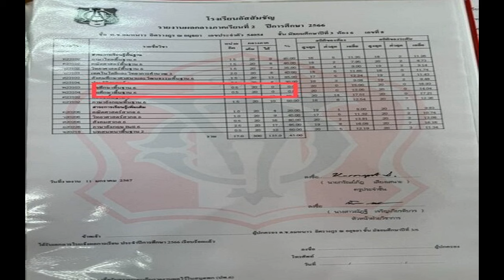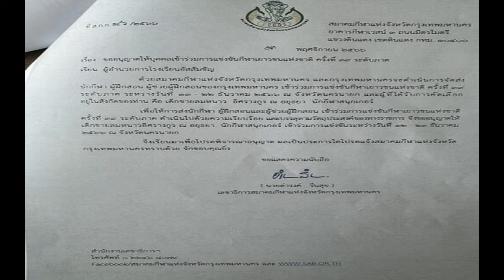งงกันไป นักสนุกเกอร์ ม 3 ดีกรี เซนจูรี่เบรก ลาไปแข่ง คว้า 3 ทอง ครูให้ 0 วิชาพละ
สนุกเกอร์ – หลังจากที สมฤกษ์ อิศรางกูร ณ อยุธยา ผู้สื่อข่าวกีฬาชื่อดังซึ่งปัจจุบันเปิดเพจ ฟุตบอล 108 ได้โพสต์เรื่องราวของลูกชาย “น้องลมหนาว” ลมหนาว นักสนุกเกอร์ ดาวรุ่ง ที่เพิ่งทำสถิติเป็นนักสอยคิวอายุน้อยที่สุดในอายุ 14 ปี ที่แทง เซนจูรี่เบรก 105 คะแนน ต้องติด 0 วิชาพลศึกษา และ สุขศึกษา หลังจากลาโรงเรียนไปแข่งขันกีฬาเยาวชนแห่งชาติ ได้ 2 เหรียญทอง 1 เหรียญทองแดง เป็นตัวแทนภาค 1 ทั้ง 3 ประเภท
ล่าสุด “พี่ปู” สมฤกษ์ ได้โพสต์อีกข้อความว่า จากโพสต์เมื่อวาน เพื่อนๆหลายคนเข้ามาเม้นท์ให้กำลังใจ บอก สอบตกก็ไปซ่อม สู้ๆขอบคุณมาก อันนั้นเข้าใจได้ แต่ไม่ได้สอบแล้วได้ 0 ไม่รู้จะไปสู้กับใคร
แสดงว่าผมเล่าข้อมูลไม่ครอบคลุม เอาให้ละเอียดเลยละกันจะได้ไม่เข้าใจผิด

วันที่13-21 ธ.ค.66 มีการแข่งขันกีฬาเยาวชนแห่งชาติ รอบคัดเลือกภาค1 ที่นครนายก กรุงเทพมหานคร มีหนังสือขอตัวด.ช.ลมหนาว อิศรางกูร ณ อยุธยา นักเรียนชั้นม.3 โรงเรียนอัสสัมชัญ เพื่อเข้าแข่งขันกีฬาสนุกเกอร์ประเภททีม,คู่และเดี่ยว15แดง
ผู้อำนวยการโรงเรียน ได้รับหนังสือเซ็นอนุมัติแล้วส่งเรื่องไปยังฝ่ายวิชาการ ส่งต่อให้หัวหน้าระดับ ครูประจำชั้น ครูประจำวิชา ตามขั้นตอนเพื่อลาเรียนและให้มาสอบย้อนหลังเพราะตรงกับช่วงสอบกลางภาค
แข่งเสร็จ ได้ 2 เหรียญทอง,1ทองแดง ได้สิทธิ์ เข้าไปเล่นยช.แห่งชาติทั้ง 3ประเภท ฝ่ายวิชาการ โทรศัพท์แจ้งว่า ให้มาตามสอบ ระหว่างวันที่ 3-4 ม.ค.เพราะจะต้องส่งคะแนนเข้าระบบ

จบปีใหม่ รีบกลับมาสอบ 2 วัน 11 วิชา หนักหนาเอาการแต่ก็สู้เต็มที่ ผลสอบออกมา ผ่านบ้าง ตกบ้าง ไม่มีปัญหาที่ตกก็ไล่ซ่อม

แต่มี 2 วิชา คือ พลศึกษากับสุขศึกษา ที่อาจารย์ไม่นัดหมายให้เข้าสอบทั้งที่เจอกันทุกวัน และไม่ส่งคะแนนให้วิชาการ ผลสอบออกมาเลยเป็น ศูนย์คะแนนเต็ม 20
จึงมีคำถามว่า เพราะอะไรอาจารย์ใน 2 วิชานี้จึงไม่นัดเด็กสอบ ทั้งที่วิชาอื่นซึ่งยากกว่า อย่างภาษาไทย,อังกฤษ,วิทยาศาสตร์ฯลฯก็นัดได้และมีคะแนนปกติ
ถ้าได้สอบ พละศึกษา ตีวอลเล่ย์เขาให้อันเดอร์แล้ว เอาเท้าไปเตะนั่นสมควรศูนย์

หรือ สอบสุขศึกษา ไปตอบคำถามว่า ถุงยางควรสวมนิ้วโป้ง ก็ควรสอบตก

อีกคำถามที่ต้องตอบให้ได้ คือ ในกรณีเดียวกัน นักกีฬาวอลเล่ย์ที่ครูทั้ง 2วิชา ไปเป็นโค้ชและแข่งรายการเดียวกัน อาจารย์สามารถส่งคะแนนได้ก่อนสอบจริงไหม?
ถ้าจริงก็บ่งบอก ว่าคุณเป็นอาจารย์ที่ขาดจรรยาบรรณแห่งความเป็นธรรมเลือกที่รัก มักที่ชัง ดูแลแต่นักกีฬาที่ตัวเองรับผิดชอบและละเลยนักเรียนคนอื่นที่เป็นลูกศิษย์เหมือนกัน

ถัาไม่จริงนักกีฬาทุกคน ทุกประเภทได้0เหมือนกันเพราะคุณไม่มีเวลาสอน ไม่มีเวลานัดสอบ ไม่มีเวลาส่งคะแนน โรงเรียนต้องไปทบทวนบทบาทครูด้านวิชาการและโค้ชกีฬาใหม่ไม่ให้ภาระหนักเกินไป
นี่คือสิ่งที่ผมรับไม่ได้
ในฐานะผู้ปกครองผมมีสิทธิ์ตั้งคำถามเพราะ

1.เด็กไม่เคยมีปัญหาเรื่องการเรียนเกรดเฉลี่ย 3กว่าตั้งแต่ป.1-ม.3 ปัจจุบันเฉลี่ย3.45 เป็นนักฟุตบอลโรงเรียนมา 7 ปีและนักสนุกเกอร์ 2 ปี ไปแข่งขันทุกรายการมีหนังสือขอตัวถูกต้อง ชัดเจน วิชาพละกับสุขศึกษาควรจะได้0 เต็ม 20 หรือ
2.ไม่ได้เรียนฟรี ไม่ได้เป็นโควต้านักกีฬา จ่ายเงินครบทุกบาท ทุกสตางค์ ปีละแสนกว่ามา 9 ปี สนิทแค่ไหน แป๊ะเจี๊ยะก็ต้องจ่ายเหมือนคนอื่น
3.ทุกงานของโรงเรียนโดยเฉพาะด้านกีฬา เอาตัวเองไปช่วยเกินร้อย ทั้งพิธีกร สื่อ บาทเดียวก็ไม่เคยคิด แต่สิ่งที่ได้รับกลับเป็นแบบนี้

โรงเรียนต้องตอบให้ได้ว่า บุคลากร มีประสิทธิภาพเหมาะสมกับที่ผปค.และนักเรียนเชื่อมั่นหรือไม่
มอ.3 ไม่ให้จบไม่เป็นไร แต่เรื่องนี้ไม่จบไม่ได้
ผู้สื่อข่าวได้สอบถามรายละเอียดเพิ่มเติมจาก สมฤกษ์ อีกครั้งซึ่ง “ปู ฟุตบอล108” เปิดเผยว่า เรื่องดังกล่าวไม่อยากให้ไปต่อว่าโรงเรียน เพราะทางเราทำเรื่องลาถูกต้อง และทางโรงเรียนก็นำผลงานของน้องไปแสดงความยินดีในเพจของโรงเรียน
แต่คงเป็นความผิดพลาดของครูผู้สอน ตนอยากแนะนำว่าภาระหน้าที่ของครูผู้สอนมากเกินไปหรือไม่เพราะต้องสอน และ เป็นโค้ชกีฬาด้วย ถึงไม่ยอมส่งข้อมูลให้ฝ่ายวิชาการ ซึ่งได้ทวงถาม เพราะเมื่อไม่ส่งให้ ระบบจะใส่ข้อมูลเป็น 0 อยากให้มีการตรวจสอบคุณภาพของครู ซึ่งตนจะยื่นหนังสือร้องเรียนกับทางโรงเรียนในเรื่องนี้ด้วย เพราะ 12 วิชา น้องก็ได้สอบ ส่วนจะสอบตก หรือ ผ่านก็ไปว่ากันตามจริง ซึ่งตนไม่ได้มีปัญหา แต่ เมื่อไม่ได้สอบ จะได้ 0 ได้อย่างไร เสียใจที่ครูพละแท้ๆ แต่ดันไม่เข้าใจนักกีฬา ปัญหาจึงมาตกที่เด็ก
นี่ไม่ใช่ครั้งแรก ที่ผ่านมา ลูกชายเคยติดแข่งซึ่งตรงกับวิชาเป่าขลุ่ย น้องต้องไปแข่ง กลับมาดึกดื่นก็ต้องซ้อมขลุ่ยเพื่อไปสอบ ตอน 14.00 น.ของวันรุ่งขึ้น แต่พอถึงเวลา ครูผู้สอนไปรับลูกก่อน แล้วกว่าจะได้สอบต้องรอถึง 16.00 น. โดยให้เหตุผลว่า อยากให้เด็กได้ฝึกความอดทน จนวันนั้นไม่ได้ซ้อมตามตาราง นี่มันเรื่องอะไรกันสำหรับระบบการศึกษา
พอโพสต์ข้อความไปคนมีให้ความเห็นมากมาย เรื่องหนึ่งที่ตกใจคือ วุฒิชัย ทาทอง อดีตนักเตะทีมชาติก็มาคอมเมนต์ว่า ตนเคยไปแข่งทีมชาติเหมือนกัน แต่กลับมา ดันตกวิชาฟุตบอล

“ยืนยันวาไม่ได้โทษโรงเรียน เพราะที่ผ่านมา ผมให้ความร่วมมือกับทางโรงเรียนเสมอ จนคนคิดว่าผมเป็นศิษย์เก่าไปแล้ว หลังจากนี้ไปพอจบมัธยมศึกษาปีที่ 3 ก็จะพาลูกออกนอกระบบ อาจจะเรียนการศึกษานอกโรงเรียน เพราะ เด็กมีแวว